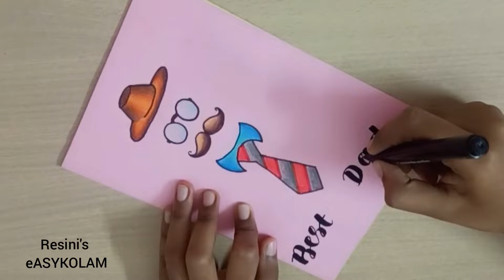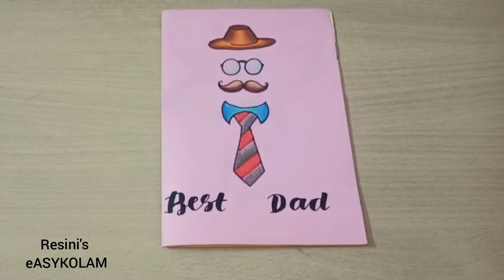Easy Father's Day card | DIY Best dad card | Father's Day card ideas 2022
Father's Day Trophy Card / Best Dad Card / Father's Day Card Ideas / Card for Dad
How to make Father's Day Card |  Cards Tutorial
Happy Father's Day 2022
Happy Teacher's Day 2022 Card
Father's Day Wallet Card Tutorial
fathers day card ideas Easy
happy fathers day card easy and beautiful
fathers day gift ideas
easy and beautiful card for father's birthday
happy fathers day card easy
how to make a fathers day card at home
Happy Father,s Day Status 2022
Happy Father,s Day
Teacher's Day Card making,
Beautiful Card For Teacher's day 2022'
Teacher's day Card Easy 2022
Father's Day Card making | Diy Father's day card | Father's day special homemade card